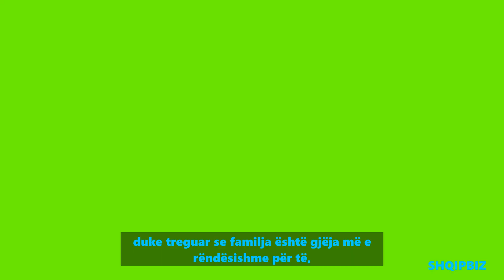Vjen paralajmërimi i madh nga Edona Llalloshi